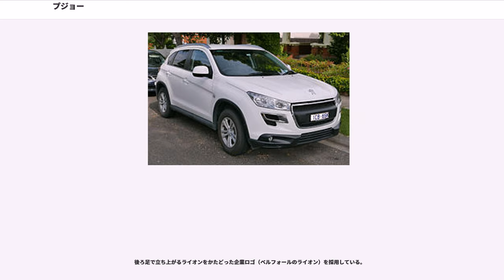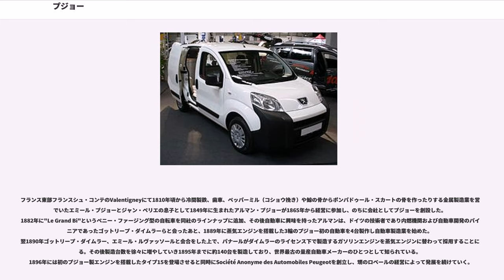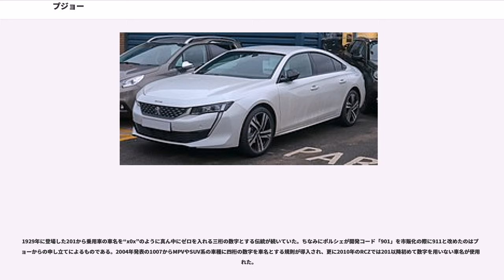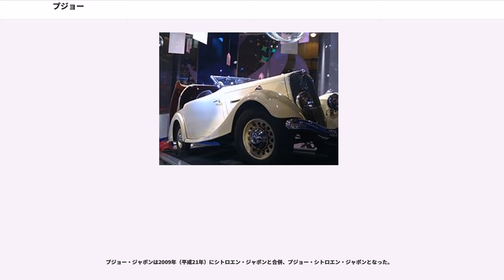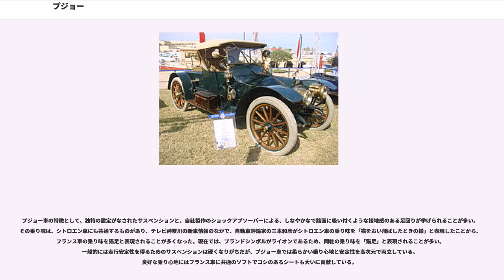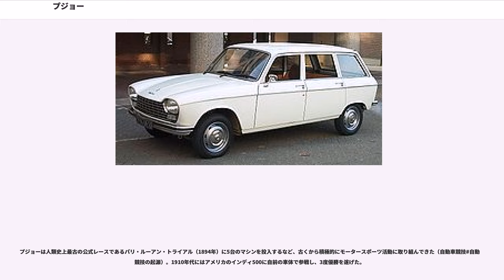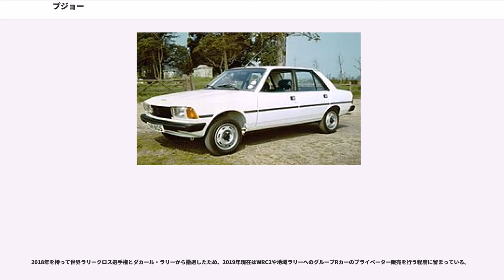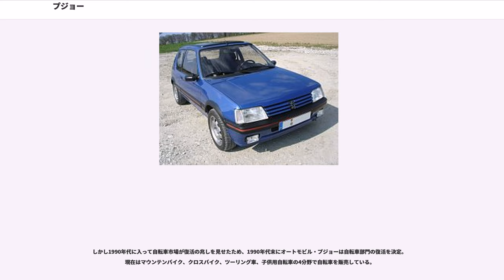プジョー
プジョー（"Peugeot S.A."）は、フランスの自動車メーカーで、かつ世界最古の量産自動車メーカーである。同じフランスのシトロエン等を傘下に持ち、企業グループ「グループPSA」を構成している。

その他、50cc - 500ccのモーターサイクルを欧州市場にて、製造販売している。また19世紀末より1980年代まで自転車を製造しており、プジョーの自転車は通算10回、ツール・ド・フランスの総合優勝者の使用機材となっている。

後ろ足で立ち上がるライオンをかたどった企業ロゴ（ベルフォールのライオン）を採用している。

フランス東部フランスシュ・コンテのValentigneyにて1810年頃から冷間製鉄、歯車、ペッパーミル（コショウ挽き）や鯨の骨からポンパドゥール・スカートの骨を作ったりする金属製造業を営んでいたエミール・プジョーとジャン・ペリエの息子として1849年に生まれたアルマン・プジョーが1865年から経営に参加し、のちに会社としてプジョーを創設した。1882年に"Le Grand Bi"というペニー・ファージング型の自転車を同社のラインナップに追加、その後自動車に興味を持ったアルマンは、ドイツの技術者であり内燃機関および自動車開発のパイオニアであったゴットリープ・ダイムラーらと会ったあと、1889年に蒸気エンジンを搭載した3輪のプジョー初の自動車を4台製作し自動車製造業を始めた。翌1890年ゴットリープ・ダイムラー、エミール・ルヴァッソールと会合をした上で、パナールがダイムラーのライセンス下で製造するガソリンエンジンを蒸気エンジンに替わって採用することになる。その後製造台数を徐々に増やしていき1895年までに約140台を製造しており、世界最古の量産自動車メーカーのひとつとして知られている。1896年には初のプジョー製エンジンを搭載したタイプ15を登場させると同時にSociété Anonyme des Automobiles Peugeotを創立し、甥のロベールの経営によって発展を続けていく。

1974年には経営不振だったシトロエンを吸収合併し、持株会社「PSA・プジョーシトロエン」（当初は単に"Peugeot Société Anonyme"、プジョー株式会社、PSA）を設立、さらに1979年にはクライスラー UK（旧ルーツ・グループ）およびシムカ）を傘下に収め、フランス最大の自動車メーカーとなった。自動車だけではなくスクーターなどを中心に自動二輪車も別会社プジョー・モトシクルで生産している。PSAグループの自動車生産台数は本田技研工業とほぼ同規模である。

1929年に登場した201から乗用車の車名を“x0x”のように真ん中にゼロを入れる三桁の数字とする伝統が続いていた。ちなみにポルシェが開発コード「901」を市販化の際に911と改めたのはプジョーからの申し立てによるものである。2004年発表の1007からMPVやSUV系の車種に四桁の数字を車名とする規則が導入され、更に2010年のRCZでは201以降初めて数字を用いない車名が使用された。

2012年、小型セダン301の投入と同時にプジョーは80年以上続いた命名規則を改めた。最初の数字は引き続き車のサイズを表し、真ん中の数字は引き続き「0」または「00」となる。しかし、最後の数字については世代毎に増やすことをやめ、ヨーロッパ向けの主力車種に「8」を、新興国市場向けの車種には「1」を適用することとなった。なお、「301」の車名は1932年から1936年まで販売されていた車種に使用されていたものである。2013年には新命名規則の第二弾として2代目308が発表された。

1950年代以来新東洋企業、西武自動車販売によって輸入されてきたが、販売は振るわなかった。しかし1980年代半ばよりオースチン・ローバー・ジャパンとスズキが輸入元となって発売した『205GTI』が人気を得ると、徐々に注目を集めるようになった。

フランス・プジョーの日本法人プジョー・ジャポンが自ら輸入販売するようになった2000年（平成12年）以降には、『205』の後継車『206』がヒット商品となり、2003年（平成15年）には過去最高となる年間登録台数、1万5,330台を記録した。

プジョー・ジャポンは2009年（平成21年）にシトロエン・ジャポンと合併、プジョー・シトロエン・ジャポンとなった。

サイクルヨーロッパジ...